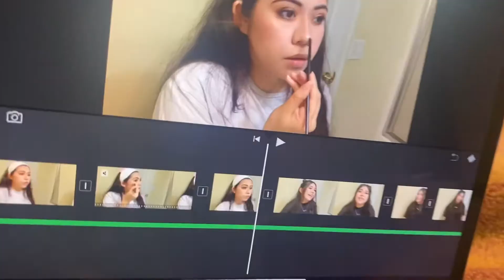MY MORNING ROUTINE!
For todays video i bring you guys my morning routine! This is not what i do every single morning but for the most part, this sums it up lol
I hope that you guys enjoyyy!

***FOLLOW ME***
IG & TWITTER- @joselinegomezz